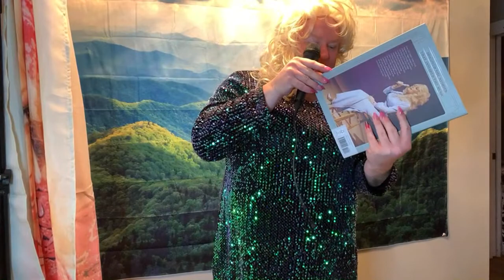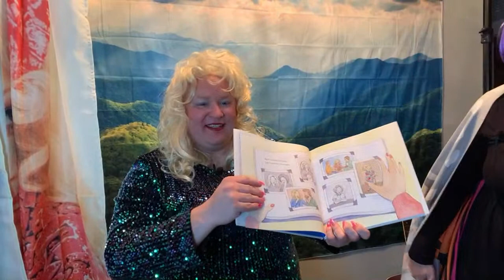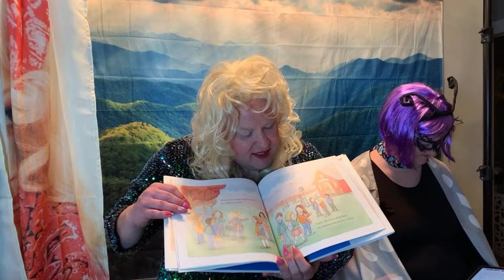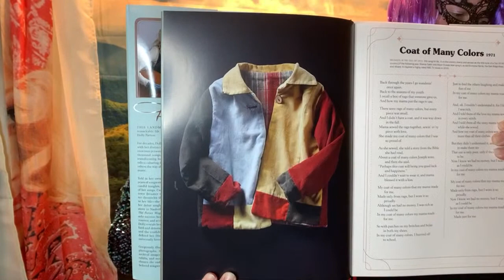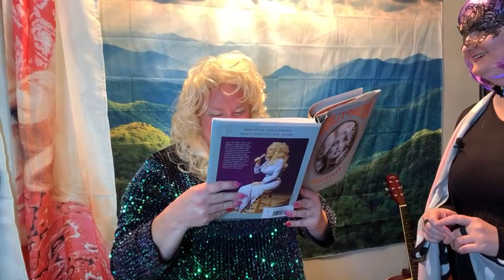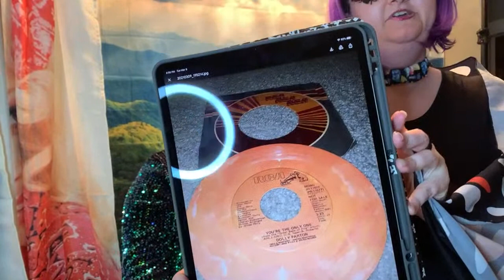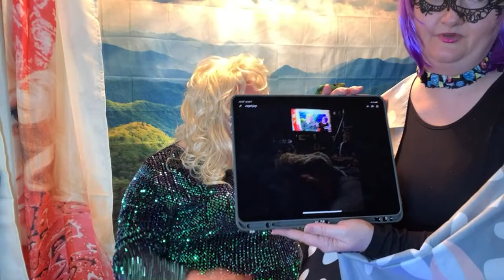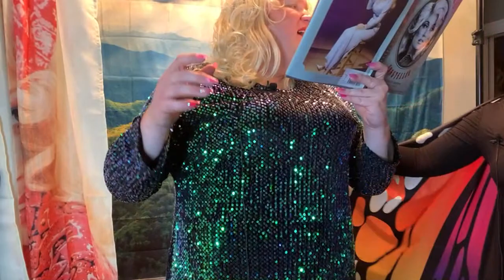Dolly Parton Theme live